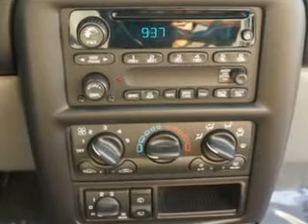Chevrolet Venture, Midway Chevrolet- Plainwell, MI 49080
Chevrolet Venture, Midway Chevrolet Midway Chevrolet knows you want more than just a car. you have a purpose for your vehicle. check out this Silverstone Metallic 2004 Chevrolet Venture, equipped with a 6 Cyl. engine and an automatic transmission with only 73,546 miles. enjoy this utility van with features like keyless entry system, privacy glass, captain chairs 2, built-in child safety seats, driver side sliding door, heated outside mirrors, power driver's seat, 7 passenger seating, and much more. Get where you need to go, enjoy the drive, and have peace of mind in this 2004 Chevrolet Venture. see us at Midway Chevrolet today!
miles-  73,546
vin- 1GNDX03E74D112062

Midway Chevrolet
381 12th Street
Plainwell, Michigan 49080